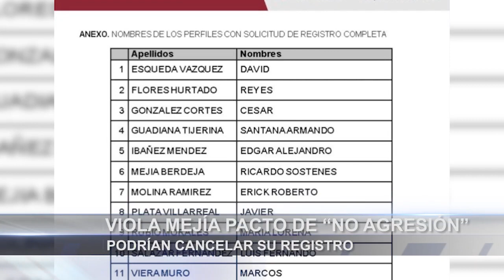Mejía Berdeja podría perder registro tras incumplir pacto de ‘no agresión’